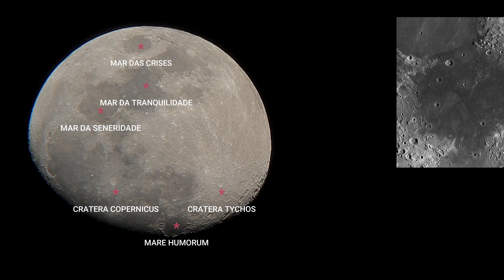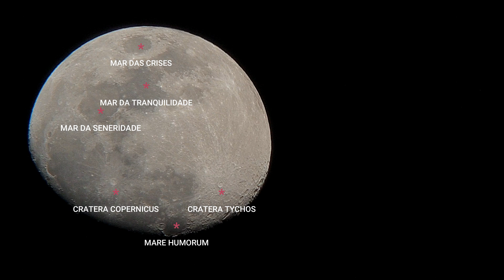O MAPA DA LUA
PT/BR: Observando a lua na data de 01/07/2020, as 21:54pm com um telescópio de 115mm e um celular, apresentamos um mapa resumido da lua, inclusive, o locao de pouso da apolo.

EN: Observing the moon on 01/07/2020, at 21:54 pm with a 115mm telescope and a cell phone, we present a summary map of the moon, including the apollo landing location.